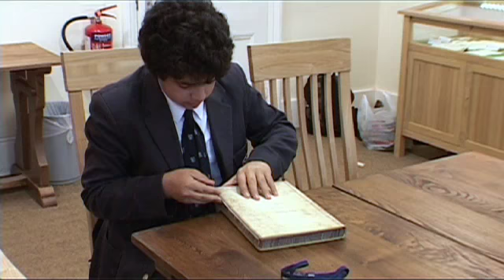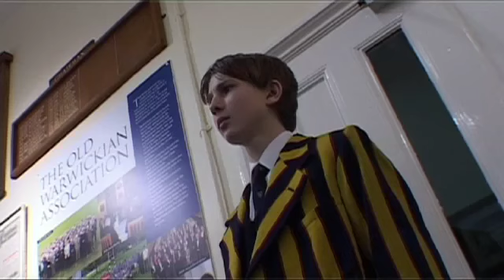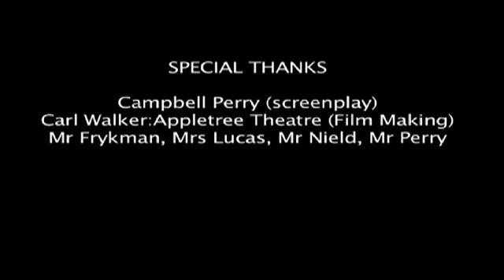Captured In Time-Film In Five.m4v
A short film created as part of the 2010 Warwick Words Literary Festival. The students from Warwick School worked with a film maker from Appletree & a professional writer to create a short film in one day.  The screenplay was devised by the students, and they also filmed the entire footage, using their own crew.
A story with a twist in the tale.